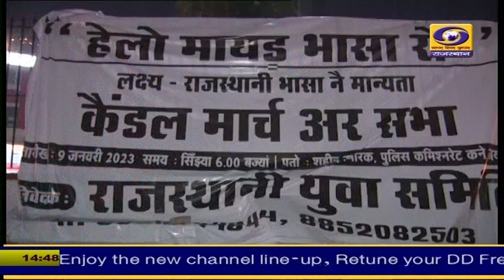जयपुर में राजस्थानी राजभाषा मांग को लेकर प्रदर्शन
राजस्थानी भाषा को राजभाषा का दर्जा देने के लिए प्रवासी भारतीय दिवस के अवसर पर कल शाम जयपुर में प्रदर्शन किया गया।